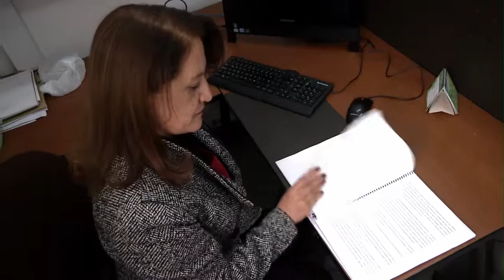Luz Patricia Pardo, Doctora en Investigación Histórica